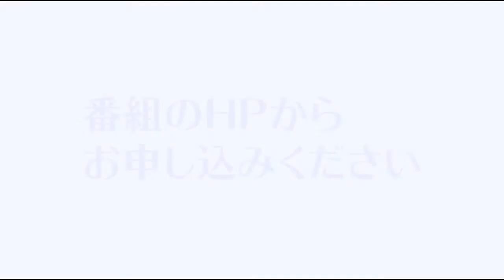9/1(木) 特集『ヨガ YOGA』月見十五夜YOGA！？「月とうさぎのポーズ」/次回イベントのお知らせ！/わんこ続報/観るだけで幸せになれる！今夜は黄色い元気いっぱい3人姉妹【松山スタジオ】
えひめスマートTV（ひめすまTV）は、愛媛を元気にするインターネット生配信番組です。毎週月曜〜水曜よる10時、木曜よる9時からYouTube生配信を行っています。

今夜は、

・特集『ヨガ YOGA』月見十五夜YOGA！「月とうさぎのポーズ」
・イベント「ヨガ×エステ×薬膳」
・次回イベントのお知らせ！
・わんこ続報
・観るだけで幸せになれる！今夜も元気いっぱい3人姉妹

愛媛県の皆さま、全国の皆さま、多くの方に是非ご覧いただきたい内容です。ぜひご覧ください！ この動画は『ディレクターズ カット版（生放送編集版）』です

松山スタジオ・キャスター「フィットネススタジオ slope field」
松井知香、山田茉優、坂田多真美

slope field
松山市古川南3丁目26-22　　river front tsubaki 2階

Instagramにて鍛えたい部位、改善したい部位（猫背、肩こりなど）を募集中！

『GOOD for Ehime』〜愛媛の今と未来のために〜
・毎日の生配信で、愛媛の身近なニュースや話題
・愛媛の新商品、新サービス、新店オープン情報
・愛媛の専門家による「ココを深掘り」

【ゲスト募集】

・愛媛県、県民のためになる情報や知識を提供していただける方（企業）

・愛媛県在住や出身で活躍されている方（ビジネス、スポーツ、芸術、団体など）
・愛媛県在住や出身で何かチャレンジされている方（ビジネス、スポーツ、芸術など）

・年齢、性別、お住まいの地域は問いません
・その他、制作側の企画に合致される方（著名人、マニア、ご長寿、など）